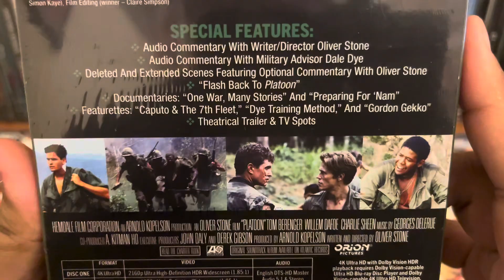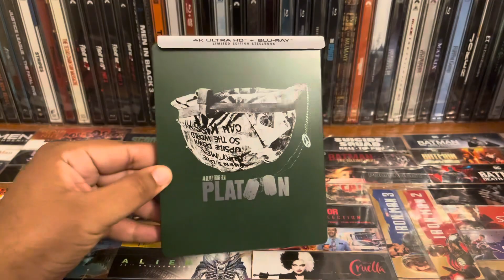Platoon 4K Steelbook Walmart Exclusive